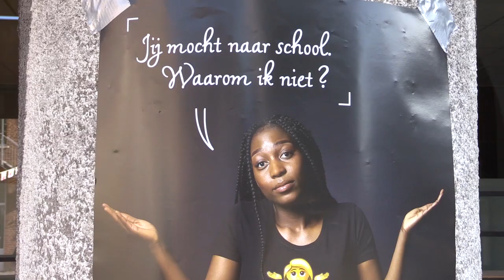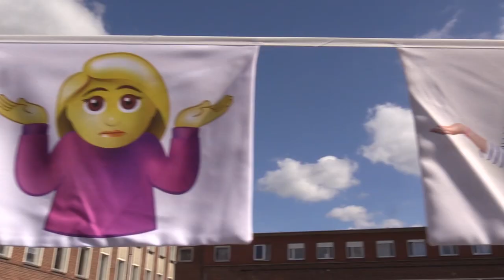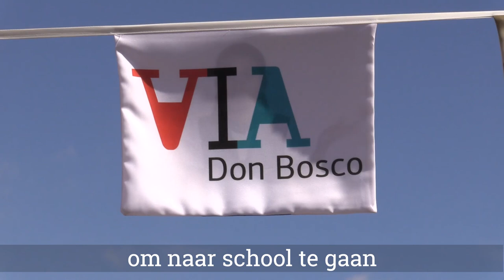VIA Don Bosco verrast Kortrijkse jongeren met actie op school!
VIA Don Bosco trapt haar campagne 'Recht op kwaliteitsvol onderwijs' af met een heuse actie in de Don Bosco school in Kortrijk! Leerkrachten in morphsuits, honderden vlaggen van Afrikaanse en Latijns-Amerikaanse leeftijdsgenoten en een speech van formaat!

Onze campagne loopt van 2 september tot 5 oktober (Dag van de Leerkracht). Meedoen of meer weten? Surf naar